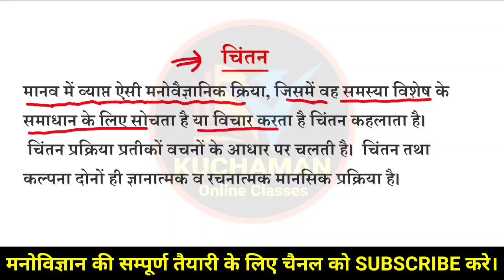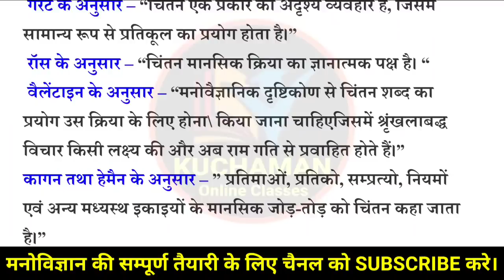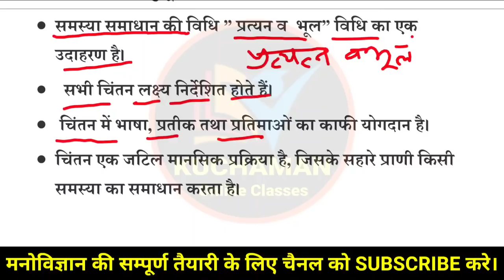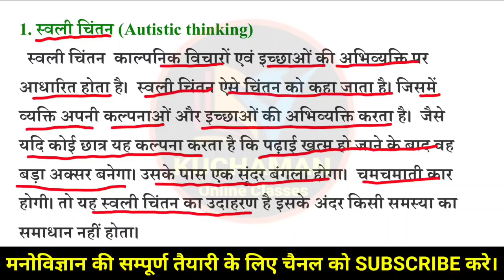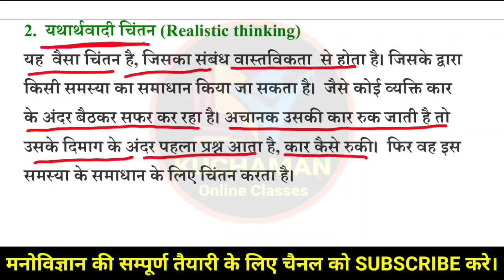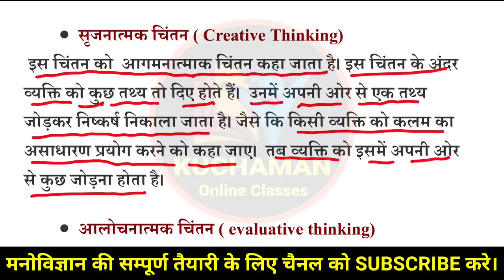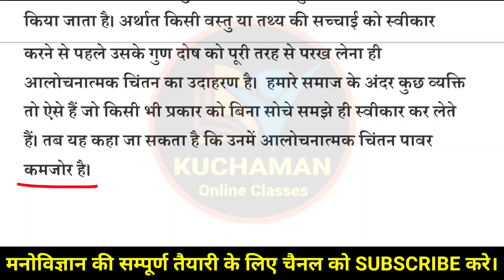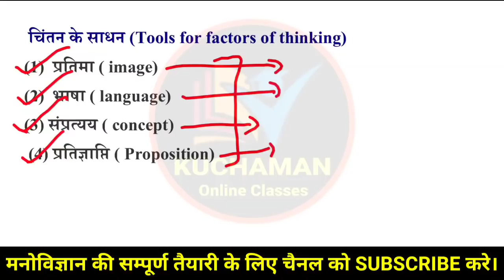शिक्षा मनोविज्ञान - चिंतन । चिंतन आसान भाषा में । psychology Chintan । reet, ctet, uptet, htet